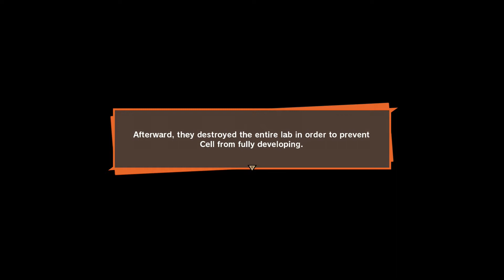HIS NAME IS CELL | WALKTHROUGH EP. 27 | DRAGON BALL Z KAKAROT ( NO COMMENTARY )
WE ARE GOING PLAY THROUGH THE WHOLE WALKTHROUGH OF ( DRAGON BALL KAKAROT ) THIS IS A GAME I WAS WAITING TO PLAY & CANT WAITE TO START. HOPE Y'ALL ENJOY :  HIS NAME IS CELL | WALKTHROUGH EP. 27 | DRAGON BALL Z KAKAROT ( NO COMMENTARY )